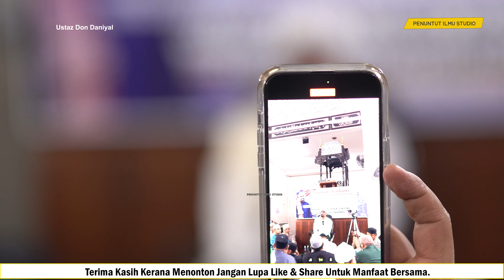Kemerdekaan Menurut Persepsi Islam | Ustaz Don Daniyal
Ceramah Perdana
Ogos 2023
Masjid Jamek Tasek Junjung

Nota:
Bagi yang ingin menyumbang untuk kos pengurusan & operasi  bulanan Penuntut Ilmu , boleh salurkan sumbangan anda ke dalam akaun di bawah,

Atas nama Zairul iftarsani Bin Zulkilfle